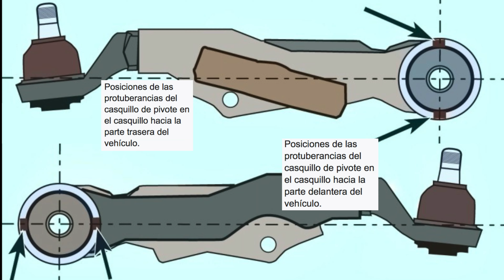Posición Especifica Montaje Silentblocks Toyota 90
SUSU